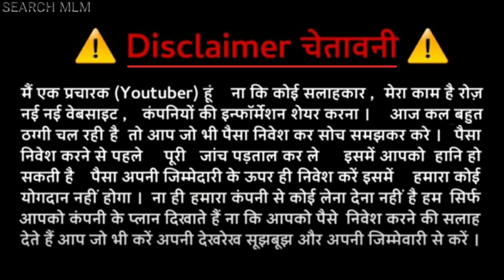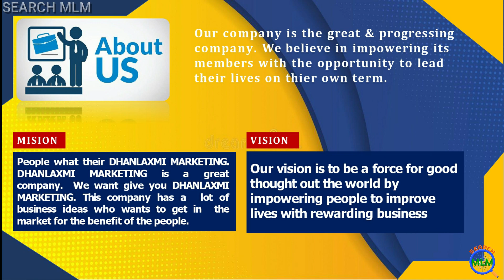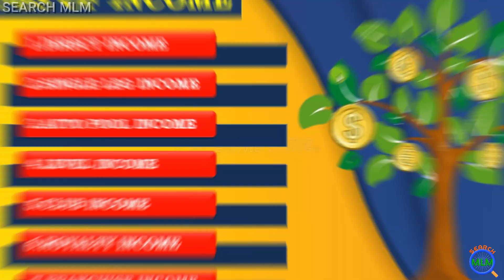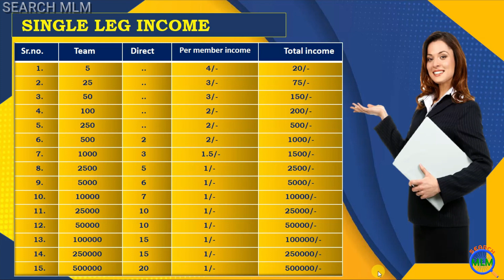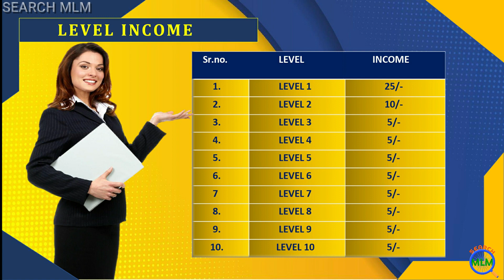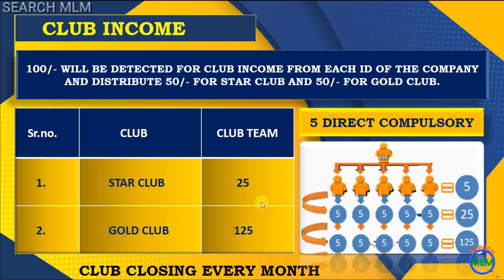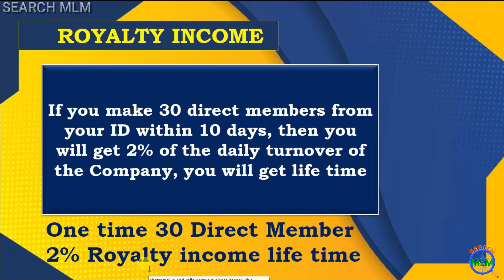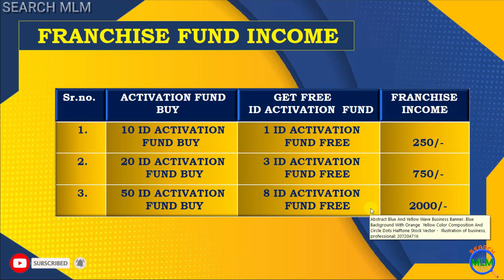Dhanlaxmi Marketing Full Business Plan in Hindi 2021 | Join 249/- Only | M:-8439698019 | SEARCH MLM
Hello Friends

In this video I will explain Dhanlaxmi Marketing  MLM Plan in details. I hope you will like this video.

Search MLM